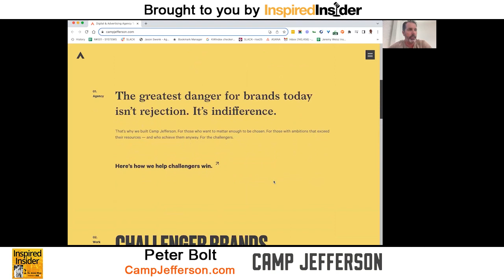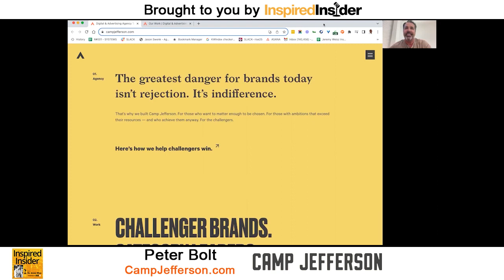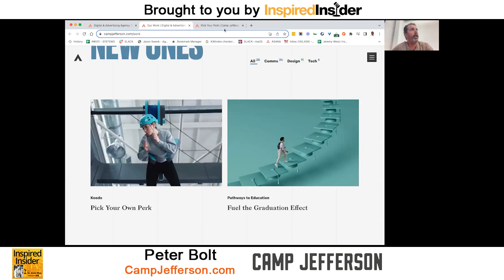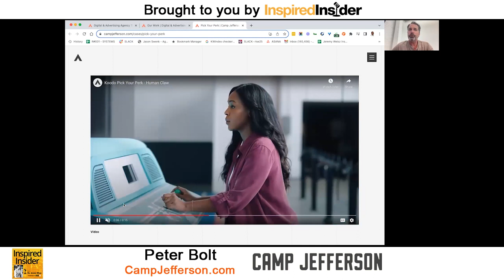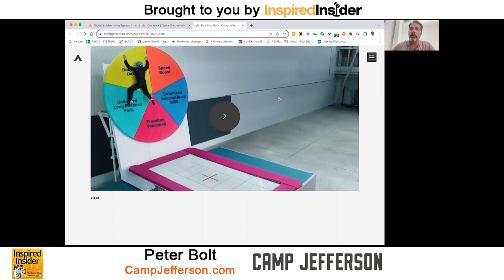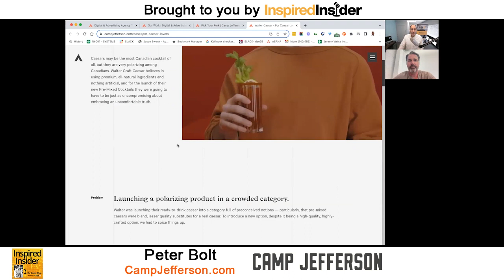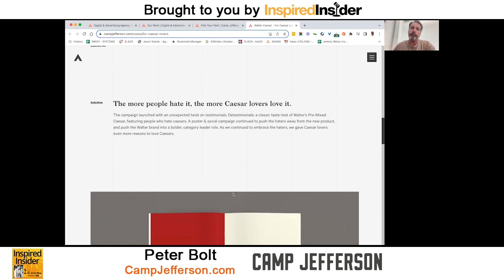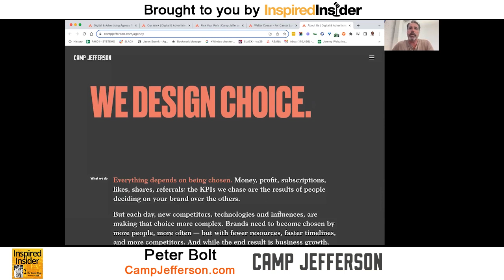[Top Agency Series] Discovering the Keys to Brand Growth: A Conversation With Peter Bolt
Peter Bolt is the CEO of Camp Jefferson, an advertising agency that helps clients grow their brands. He has over 20 years of experience in marketing in Canada and the US, and has been instrumental in the establishment and growth of numerous successful agencies. Peter has spearheaded Camp Jefferson’s growth, leading it to annual revenues of over $6 million.

Here’s a glimpse of what you’ll learn:

• [0:00] Intro
• [3:57] Understanding Camp Jefferson's services
• [6:20] The comprehensive discovery and research process at Camp Jefferson
• [8:40] The importance of understanding a client's DNA in brand development
• [10:30] Matching consumer motivations with brand strategies
• [11:40] Peter Bolt’s strategy behind employee happiness and engagement
• [17:12] Identifying the optimal timing to promote your referral program
• [19:06] How a product or service’s freshness factor plays a crucial role in referrals
• [25:00] How brand differentiation drives growth
• [29:50] Developing a successful marketing strategy based on a client's brand authenticity
• [40:15] The importance of understanding what motivates each employee

Peter Bolt takes us behind the scenes of Camp Jefferson, an advertising agency that has established itself as a force to be reckoned with in the North American market.

Peter discusses how the agency uses strategic marketing techniques to drive brand choice and growth for their clients. He delves into the company's comprehensive discovery and research methods, including the use of choice audits, which strip down consumer preferences by eliminating factors such as price to isolate the true motivators behind decision-making. Peter also illustrates the importance of understanding the DNA of a brand by engaging with all the key stakeholders within a company — beyond just the marketing department.

In this episode of Inspired Insider Podcast, join host Dr. Jeremy Weisz and Peter Bolt of Camp Jefferson. As a seasoned marketing professional, he emphasizes the role of understanding and meeting consumer motivations to drive brand strategy and influence choice in the market.